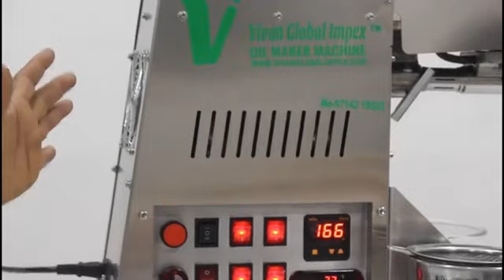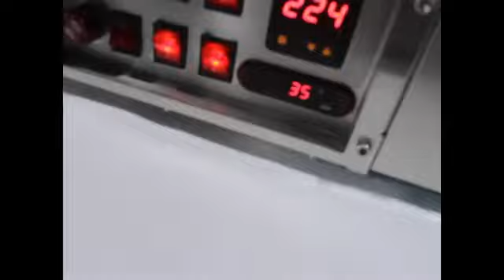1000watt Oil Press Machine installing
1000watt Oil Press Machine installing